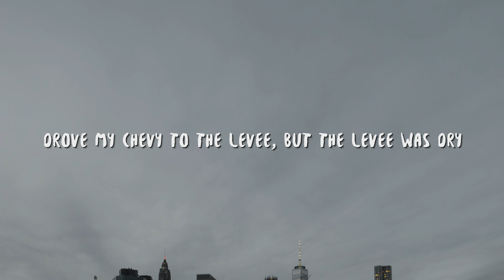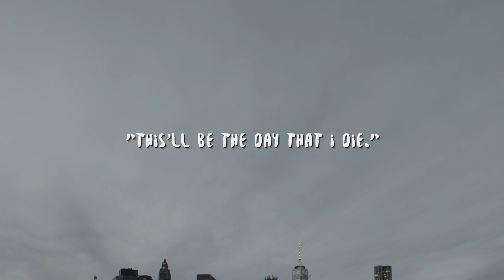Don McLean - American Pie (Lyrics) (Creamy & Sølace Cover)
Lyric video for "American Pie" by Don McLean, Creamy, Sølace